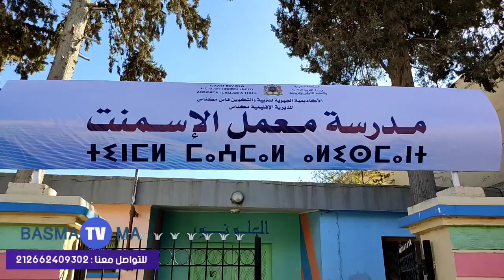مكناس/كلمة نوردين راكركي مدير العلاقات العامة بشركة لافارج هولسيم بحفل الجوائز (بصمة تفي)